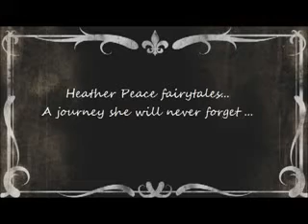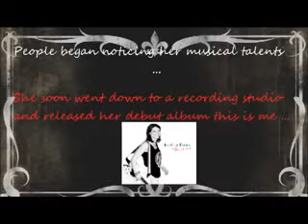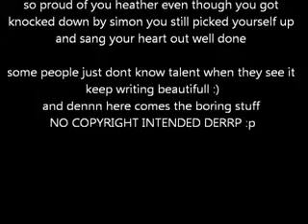heather peace fairytales